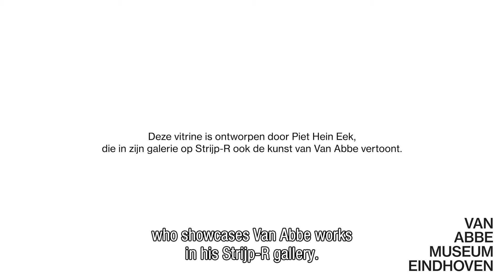Gastcurator Rob Scheepers over Van Abbemuseum Vitrine bij Van der Valk Hotel Eindhoven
Rob Scheepers vertelt over zijn keuze uit de collectie van het Van Abbemuseum die getoond wordt in het Van der Valk Hotel Eindhoven vanaf 6 februari 2020. In een vitrine, ontworpen en gemaakt door Piet Hein Eek, wordt een deel van de kunstcollectie van het museum getoond. Deze vitrine, een glazen kar, heeft een centrale positie in de entreehal van Hotel Eindhoven.

De exposities waarbij prominente mensen uit Eindhoven en de regio een keuze maken uit de collectie van het museum wisselen met regelmaat.

Rob Scheepers tells about his selection from the Van Abbemuseum collection that will be on show at Van der Valk Hotel Eindhoven, which will start on 6 February 2020 in a vitrine, designed and made by Piet Hein Eek. This vitrine, a glass cart, has a central position in the entrance hall of Hotel Eindhoven.

There will be regularly changing exhibitions for which prominent people from Eindhoven and the region make a choice from the collection of the museum.